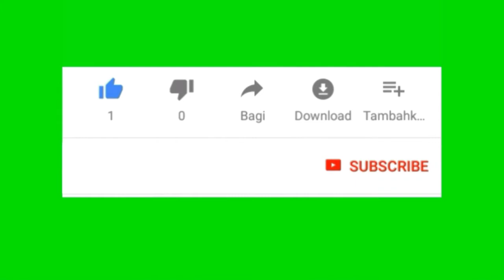Main Masak Masak bikin kopi susu plus sayur sop lalu main ke pantai hidup itu indah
Adek Nafi lagi asyik bikin kopi sama sayur sop masak masak an seru di rumah aja.